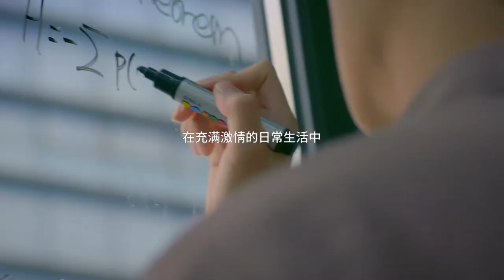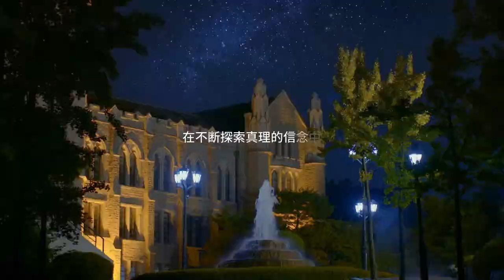[고려대학교 Korea University] 高丽大学宣传片 2020 'Welcome to KU'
[고려대학교 Korea University] 宣传视频 2020 'Welcome to KU'